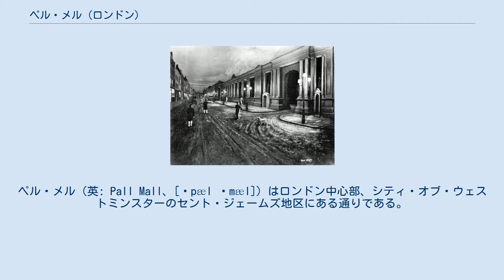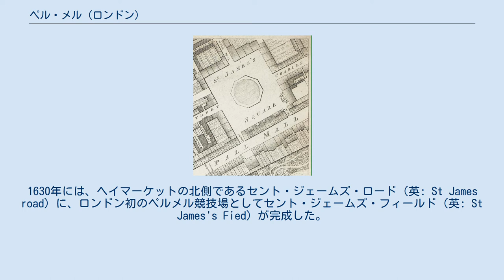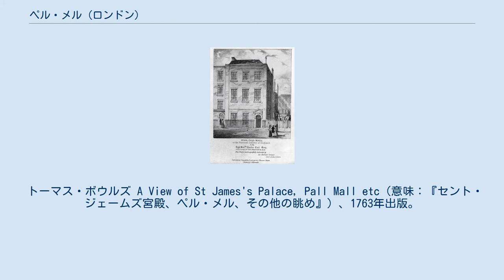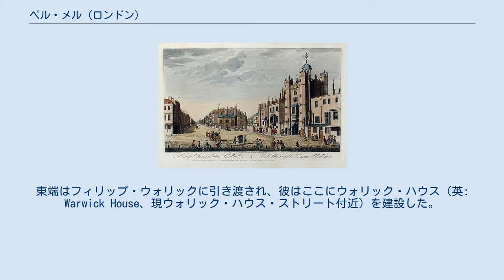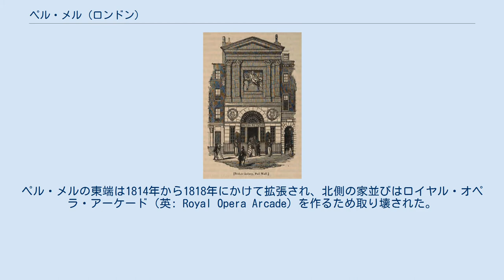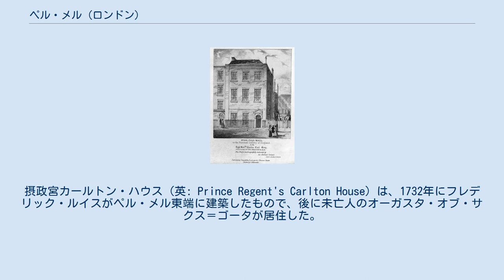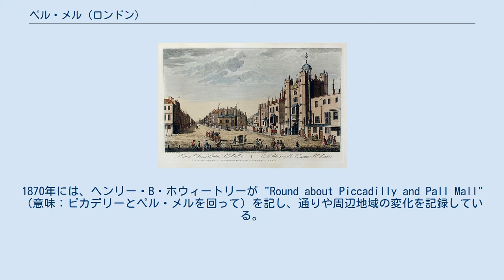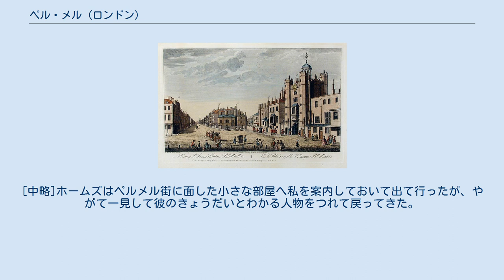ペル・メル (ロンドン)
ペル・メル（英: Pall Mall、[ˌpæl ˈmæl]）はロンドン中心部、シティ・オブ・ウェストミンスターのセント・ジェームズ地区にある通りである。
日本語では「パルマル」などの表記も見られる。
通りはセント・ジェームズ・ストリートとトラファルガー広場を繋いでおり、A4道路の一部でもある。
通りの名前は、17世紀に地区で行われていた球技、ペルメルに由来するものである。
 地区はチャールズ2世施政下に建てられ、ロンドンの高級住宅街となった。
18世紀には上流階級の買い物、また19世紀には紳士クラブで知られるようになった。
21世紀でも現存するクラブとしては、リフォーム・クラブ、アシーニアム・クラブ、トラヴェラーズ・クラブなどが挙げられる。
19世紀後半には戦争省がペル・メルに本部を構えていたほか、王立自動車クラブ本部は1908年以来この通りに存在した。
 ペル・メルはセント・ジェームズ地区の東側を走る0.4マイル (0.64 km)の通りで、セント・ジェームズ・ストリートからウォータールー・プレイス（英: Waterloo Place）を横切り、ヘイマーケットへ至る。
また東側に続くペル・メル・イースト（英: Pall Mall East）の先にはトラファルガー広場があるほか、セント・ジェームズ・ストリートを北進するとピカデリーに行き当たる。
通りの番地は、北側の東端から西端にかけてまず振られ、次に南側に移って西から東へと振られる。
通りは、セントラル・ロンドンから西へ走る主要道路、A4道路の一部である。
ロンドンバスの9番線は、ペル・メルに沿って西へ走り、トラファルガー広場と、ピカディリーやハイド・パーク・コーナーを繋いでいる。
 ペル・メルは1661年に、ヘイマーケット（現在のウォリック・ハウス・ストリート付近）から王宮セント・ジェームズ宮殿に至る、やや南側にあった幹線道路を掛け替えて作られた。
史学的調査では、この場所にはサクソン人の時代から道があったと示唆されているが、最古の記録は、聖ジェームズ病院（セント・ジェームズ病院）のハンセン病療養所に関係する12世紀のものである。
16世紀に入り、ヘンリー8世によってセント・ジェームズ・パークが作られた時、道の南側に沿って、公園の境壁が建てられた。
1620年、枢密院はミドルセックス州長官に対し、壁に隣接して貧しい人々が建てていた、多くの一時的家屋を一掃するよう命令した。
 クロッケーに似た球技であるペル・メルは、17世紀初頭にジェームズ1世によってイングランドにもたらされた。
このゲームはフランス・スコットランドでは既に人気であり、ジェームズ1世の息子であるヘンリーやチャールズも楽しんでいたという。
1630年には、ヘイマーケットの北側であるセント・ジェームズ・ロード（英: St James road）に、ロンドン初のペルメル競技場としてセント・ジェームズ・フィールド（英: St James's Fied）が完成した。
 イングランド王政復古と1660年5月29日のチャールズ2世のロンドン帰還後、セント・ジェームズ・パークの南壁、ザ・マルの位置に、ペルメル競技場が建設された。
サミュエル・ピープスは1661年4月2日付の日記で、「セント・ジェームズ・パークに入り、ヨーク公がペルメルに興じていらっしゃるのを観た、スポーツというものを初めて観た」と書き記している。
新しい競技場は、幹線道路を走る大型四輪馬車に巻き上げられ、壁を越して飛んでくる塵に悩まされた。
1661年7月には郵便ポストと鉄道が建てられ、古い道は塞がれた。
ペルメル競技場はとても細長い形で、狭い通りを意味する「アリー」（英: an alley）との名前でも知られており、古い道路は、セント・ジェームズ宮殿東側のアプローチを移転させるにはうってつけだった。
宮内官だったダン・オニール、工務局長官だったジョン・デンナムに対し、1400×23平方フィート（427 × 7㎡）の区画を道路整備に用いる許可が出た。
この許可状には、「セント・ジェームズ[宮殿]に至る新しい道建設に対する認可証」（英: "Our warrant for the building of the new street to St James's."）と裏書きされている。
 新しい道は古いペルメル競技場の跡地を使い、1661年9月に開通した。
チャールズ2世の妻だったキャサリン・オブ・ブラガンザに因み、「...